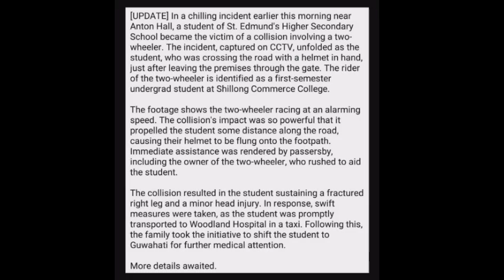Obosta ongipa Shillong o // recent incedent // ride safe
Uiatani Gita de bisa class jokoe (St.Antony) ni helmet jako raie ramako batengachimna bikeo Shillong commerce collge Ni bike ko alaming speed o sale chagak jokna...

Shillong commerce college